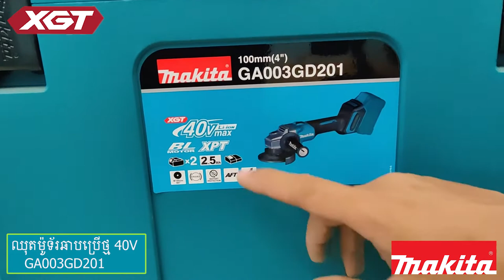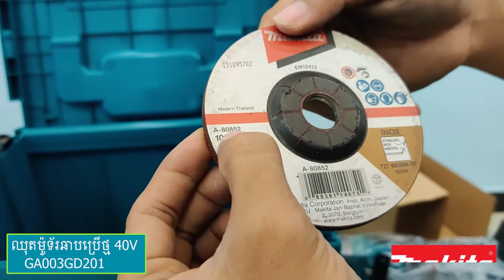Unboxing Makita 40V max GA003GD201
MAKITA OFFERS VISION OF CORDLESS FUTURE WITH THE NEW XGT® AND EXPANDED LXT
The New 40V max standalone system will stand side-by-side
with industry-leading LXT ® System.
The XGT range of tools and batteries come with a built-inprogram, providing digital communication between the battery and tool.  Allowing not only for the battery to talk with tool but also the tool to talk to the battery.  This Provides Makita XGT a foundation to adapt to even higher technology advances in the future.

The incorporation of tool design, higher output batteries and built in communication program makes XGT the best high demand system on the market, reinforcing the leadership role Makita has when it comes to innovation and technology.  Makita XGT is a genuine LONG-TERM SOLUTION!